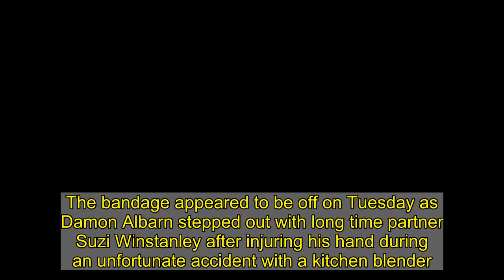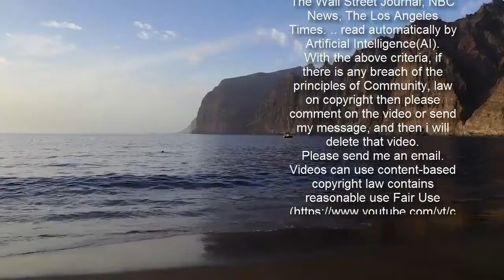Damon Albarn makes an appearance with girlfriend Suzi Winstanley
The bandage appeared to be off on Tuesday as Damon Albarn stepped out with long time partner Suzi Winstanley after injuring his hand during an unfortunate accident with a kitchen blender. The Blur singer, 52, had previously been spotted with protective dressing on his finger following the bizarre incident at his London home in December. But he appeared to be fully healed on Tuesday during an appearance with artist Suzi in trendy Notting Hill.  The singer looked typically relaxed in a denim jacket, gilet and loose fitting jeans while the couple called into a local shop.  His casual appearance was accentuated with a black beanie hat, while a raffish red patterned scarf rounded things off.  Suzi appeared to match his offbeat look in a a camouflage army jacket and faded cargo trousers as they made their way onto the street. According to The Sun, Albarn injured his hand while making Christmas dinner for his family. The star had previously been spending time at his farm in Devon after briefly moving their with his partner Suzi, daughter Missy, 18, and parents Keith and Hazel in March. In October, Damon, who is worth around £30million, told The Sun: 'I was getting up in the morning, going to get food, preparing food, going to the studio, coming back at lunch, cooking, going back to the studio, coming back and cooking again for the family. I was busy.'Going into lockdown, I was reasonable in the kitchen. It's not that I'm a more accomplished cook now, I'm just more efficient and confident.'I can cook most things and my baking is a lot better but still with room for improvement. It’s very hard to bake in an Aga because the heat’s not consistent. The things you learn!' Speaking in April Noel Gallagher claimed the feud between his band and Blur was due to Damon sleeping with a woman Liam Gallagher was dating at the time.Noel, 52, revealed the famous chart battle between the two rock groups kicked off after Liam, 47, found out Damon was seeing his girlfriend. 'Liam and Damon were s ing the same bird and there was a lot of cocaine involved. That’s where the germ of it grew from,' he told The Sun. A new book, Don't Look Back In Anger, claims Alan McGee, co-founder of Creation Records and former manager to Oasis, backs Noel's account. The businessman said: 'There was a situation with a girl. That created the Britpop war. Damon s ed somebody close to Liam. It was one of many women Damon was friendly with.'He added: 'Then he got off with her for a one-night stand and that created the rub. They were all goading each other after that.'Neither Noel or Alan named the woman in question, however fans may speculate it could be Liam's ex Lisa Moorish.The former couple, who are parents to 22-year-old daughter Molly, dated in the nineties and there were previously rumours Lisa had a fling with Damon.Asked about the alleged tryst in 2003, Damon remained coy and said: 'What can I say? We were all a lot younger and we were having a good time.'